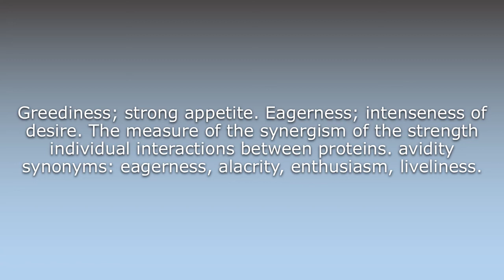What does Avidity mean?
What does Avidity mean in English? Learn the meaning of the word Avidity! How to Pronounce Avidity. Expand your vocabulary, learn words.